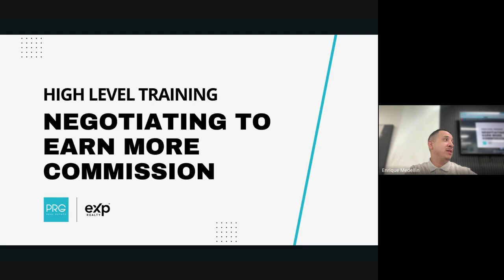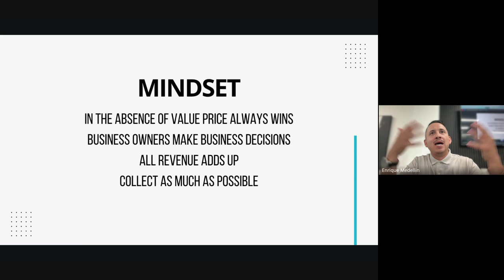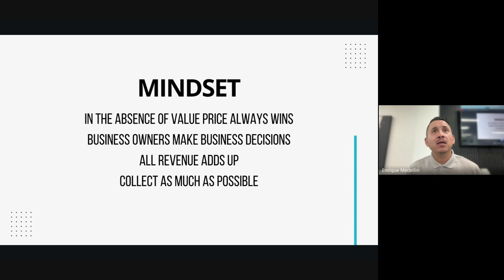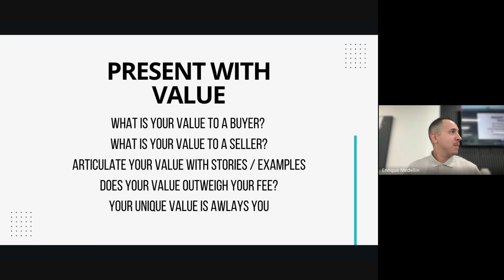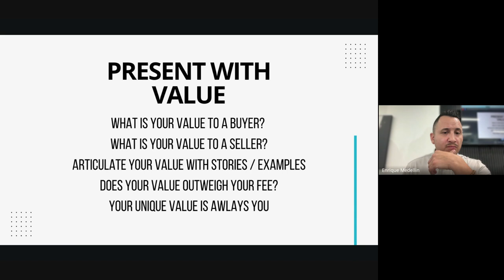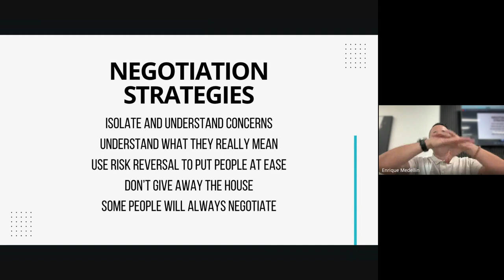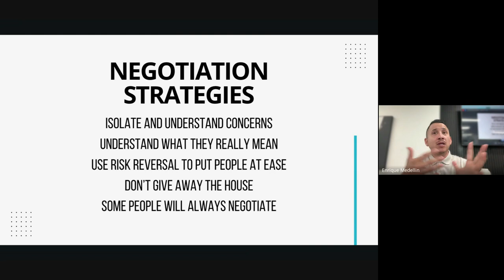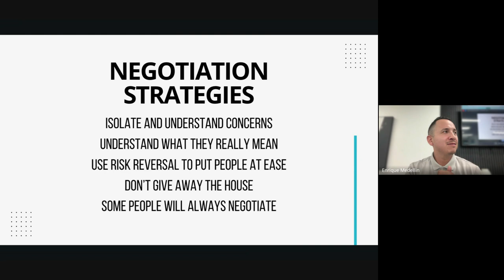How to Negotiate Your Commissions with Buyers & Sellers: Best Practices to Increase Your Income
Want to boost your real estate income by effectively negotiating your commissions? In this video, I’ll share the best practices for real estate agents to confidently negotiate commission rates with both buyers and sellers, ensuring you get paid what you’re worthwhile providing exceptional value to your clients.

✅ What You’ll Learn:

- Proven strategies to negotiate higher commissions with sellers and buyers
- How to confidently present your value and handle commission objections
- Tips to establish trust with clients and justify your commission rate
- Negotiation scripts that work in various market conditions
- How to close deals without compromising on your commission

By mastering these commission negotiation techniques, you’ll increase your earnings and ensure you’re fairly compensated for your expertise and hard work. Elevate your real estate career by getting paid what you deserve!

0:01 - Negotiating for Higher Commissions
8:04 - Choosing the Right Tools for Efficiency
16:09 - Importance of Every Deal for Long-Term Success
24:13 - The Role of Simple Math in Real Estate
32:17 - Crafting a Unique Value Proposition
40:22 - Understanding the Value You Provide
48:24 - Building Relationships Beyond Stats & Fees
56:30 - Using Risk Reversal Strategies
1:04:33 - Keeping Emotions Out of Negotiations